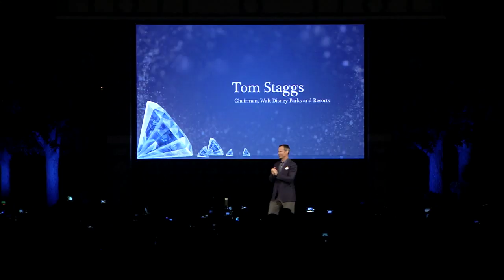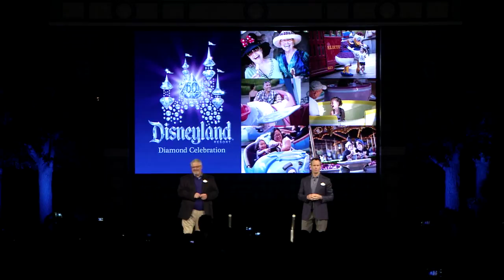Diamond Celebration Event extrat press release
Information sur les nouveautés du 60ème anniversaire à Disn,eyland Resort en Californie